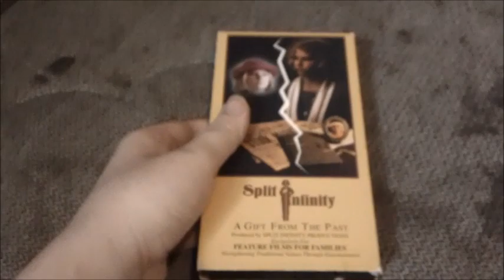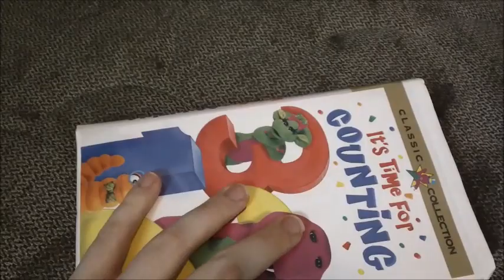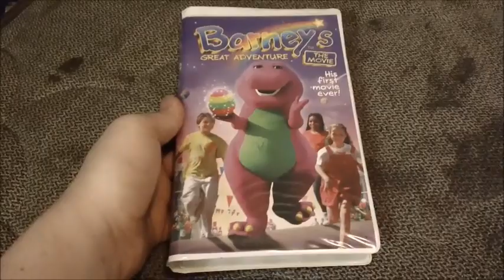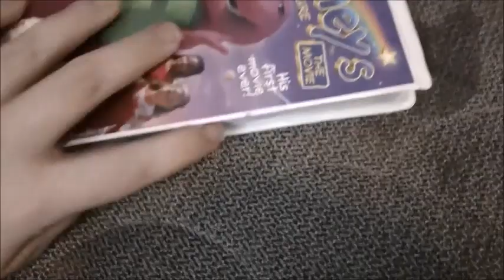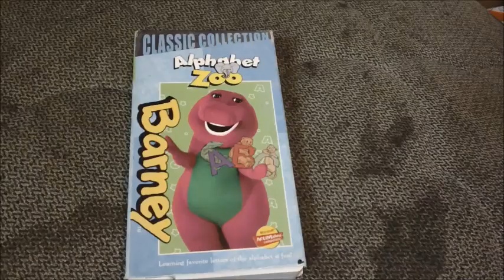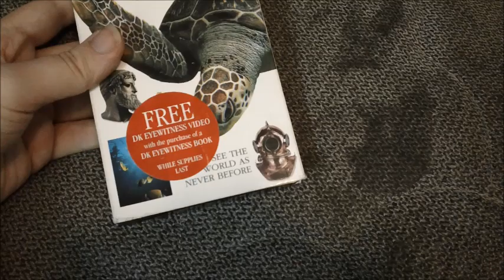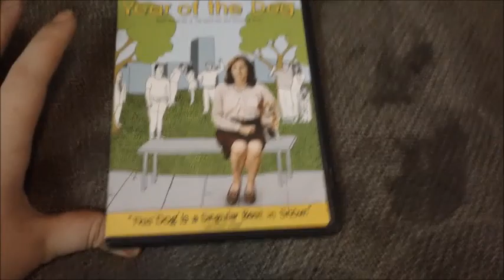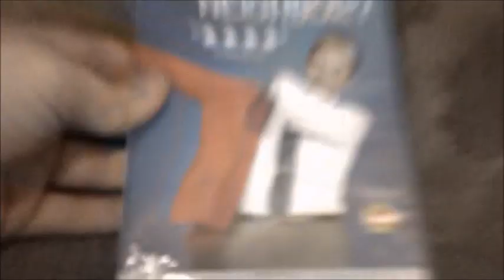VHS and DVD Update for August 20, 2022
NOTE 1: Barney's Great Adventure: The Movie has the shuffling color bars and color static at the end. I also officially uploaded it on my The Barney Collector channel

NOTE 2: Split Infinity has the static roll at the end.